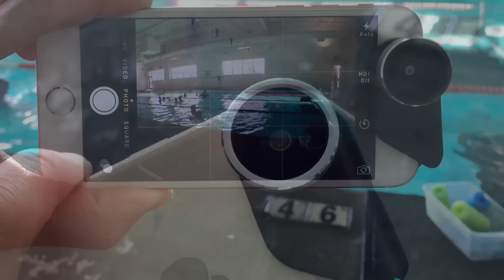Olloclip 4-in-1 and iPhone 6 hands-on / demo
First look at olloclip's brand spanking new 4-in-1 lens for the iPhone 6 and 6 plus!